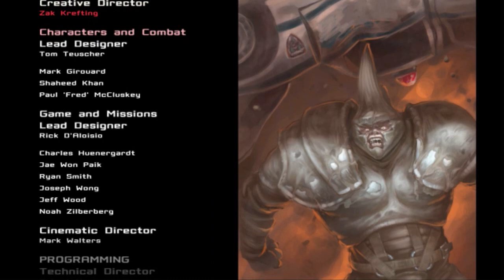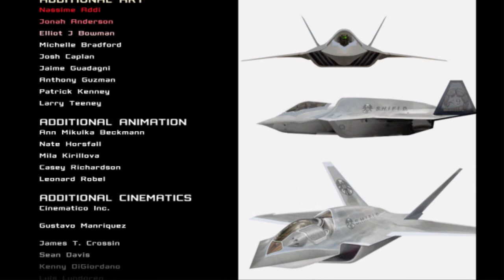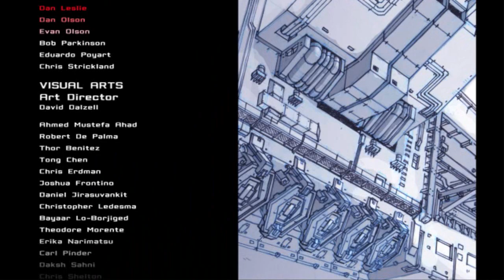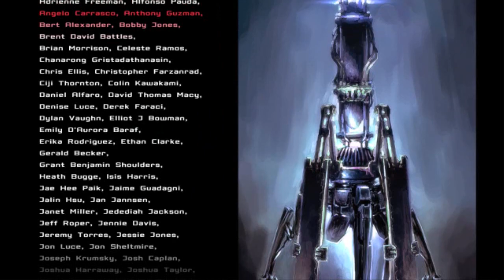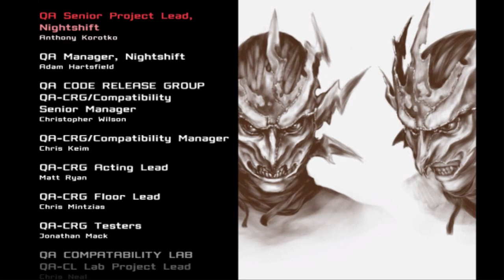Let's Play Spider-Man : Web of Shadows Part 30 - Finale!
Hope you all enjoyed, until next time, Liquid out!